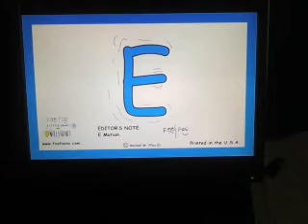E Motion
Sayings" from the pen of Foo Foo. : "E Editor's Note E Motion. FOO FOO"